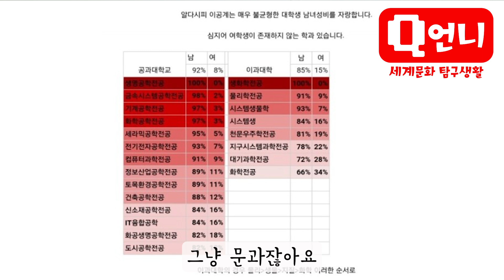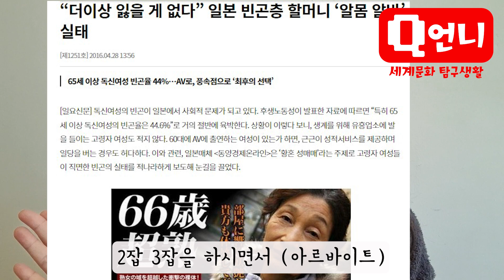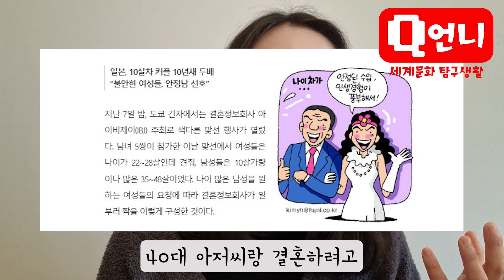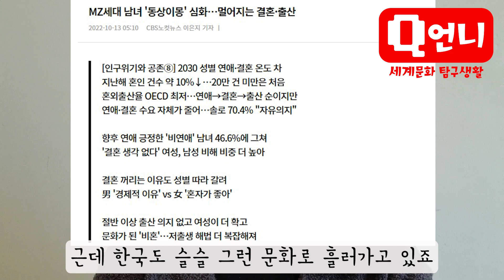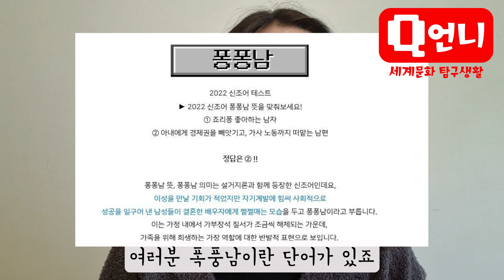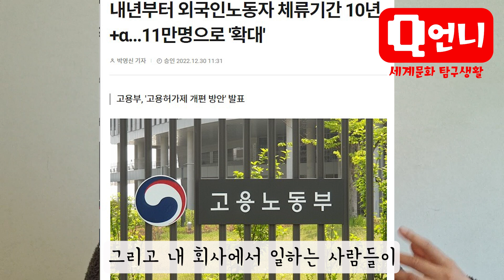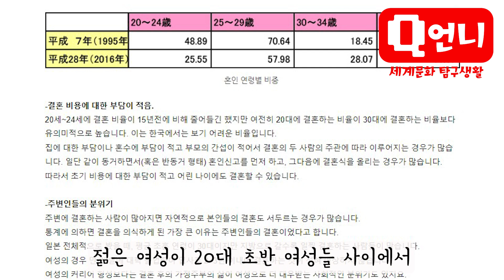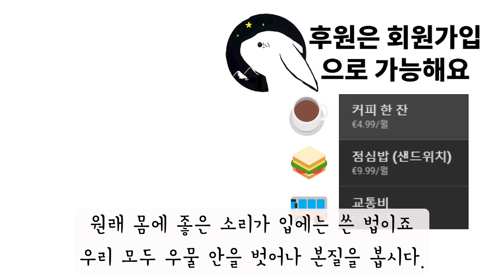경제침체와 페미니즘 상관관계